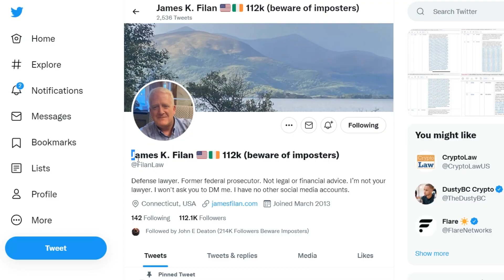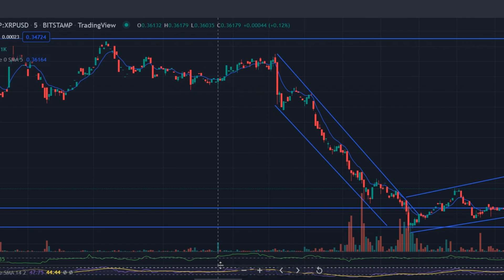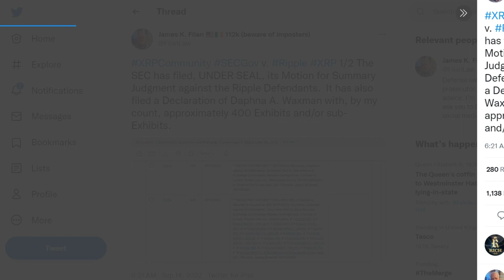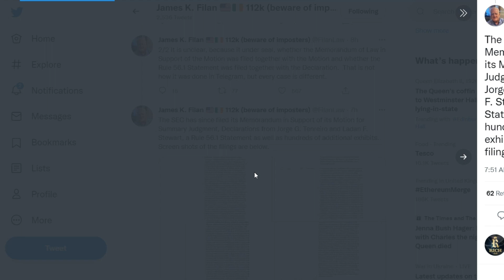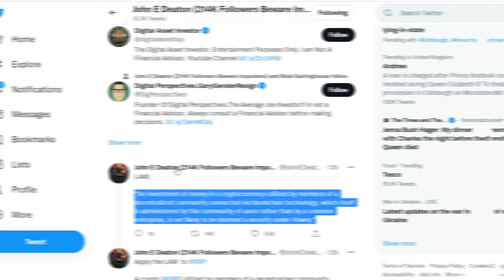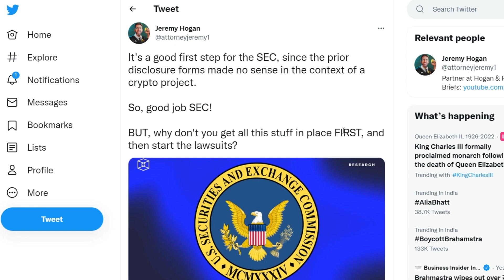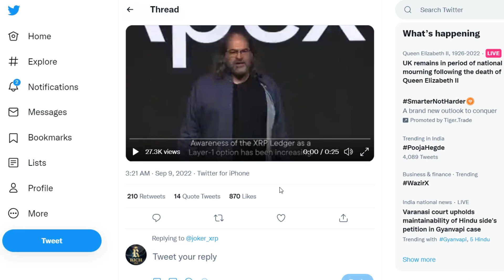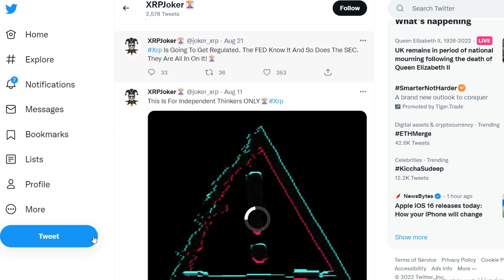Shocking News! Ripple XRP Has Failed Case Against SEC! 🚨